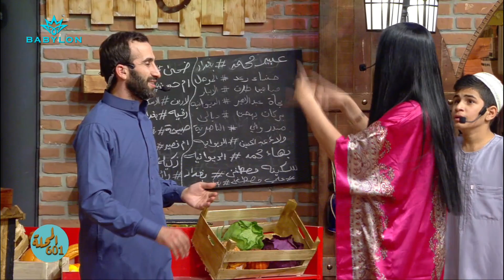😅 المحلة 601 | طارق صابونة انفضح سره بالمحلة طلعت بضاعته مغشوشة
طارق صابونة انفضح سره بالمحلة!